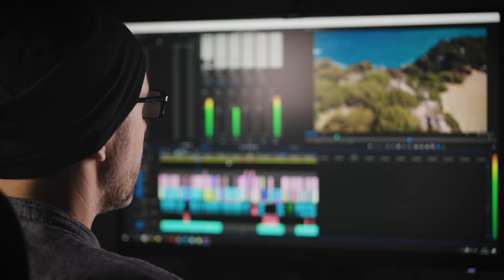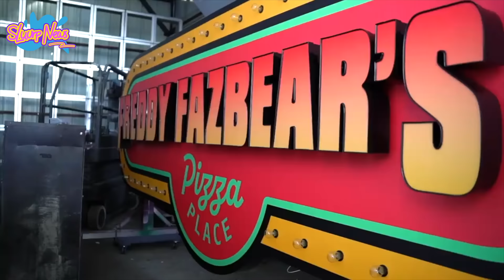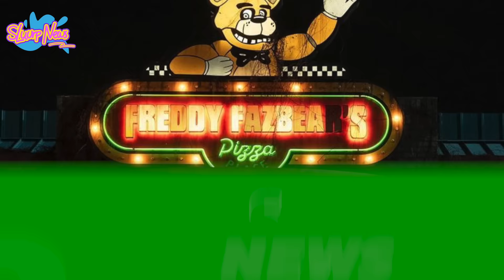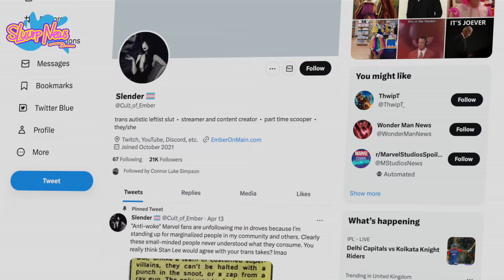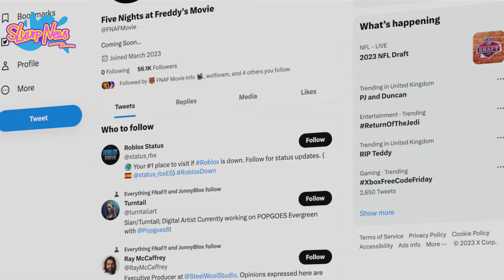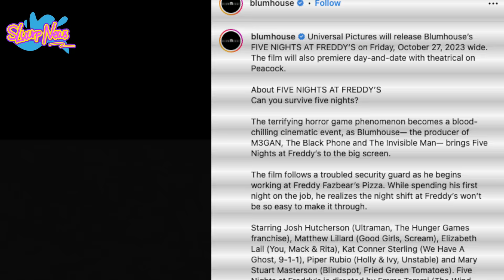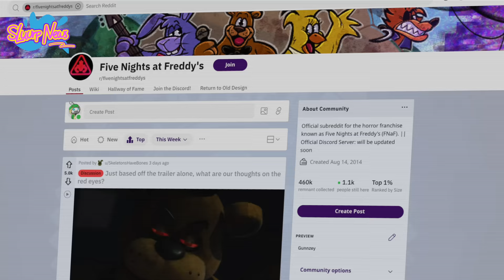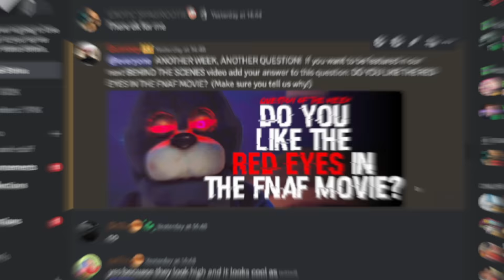Five Nights at Freddy's Movie (2023) | BEHIND THE SCENES | Full Documentary (Part One)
Five Nights at Freddy's Movie (2023) | BEHIND THE SCENES (Full Documentary)

Join Aiden, the self-proclaimed Sultan of Slurp, on an epic journey through the making of the highly anticipated Five Nights at Freddy's movie. In this mega compilation, we've remastered and condensed all 12 episodes of our Behind the Scenes series, capturing the full pre-production and main production process.

Discover exclusive behind-the-scenes footage, interviews with the cast and crew, and fascinating insights into the creative decisions that brought this beloved game franchise to the silver screen. From concept art to set construction, script development to special effects, we leave no stone unturned. With accurate and up-to-date news stories carefully curated, this compilation offers a concise and engaging way to follow the evolution of the movie. Get ready for thrills, chills, and surprises as we dive into the world of animatronics, jump scares, and the eerie lore that has captivated millions of fans worldwide.

USEFUL TOOLS & INFO 🛠️
_ LORE:
NEW GAME:
Microphone We Use
Mac We Use

CREDIT 📣
Footage: Universal | Various | Blumhouse | SLUURP
Written By: Connor
Performed By: Aiden
Edited By: Gunnzey
Thumbnail By: Connor

Get ready for the highly anticipated supernatural horror film, "Five Nights at Freddy's," based on the popular video game series of the same name. Directed by Emma Tammi and starring Josh Hutcherson, Elizabeth Lail, and more, this movie brings the chilling animatronic characters to life.

Originally announced in 2015 with Warner Bros. Pictures involved, the film underwent changes and delays before Blumhouse Productions took over in 2017. Chris Columbus was initially set to write and direct, but Emma Tammi stepped in as director and co-writer in 2022. Principal photography took place in New Orleans from February to April 2023.

Mark your calendars for October 27, 2023, when "Five Nights at Freddy's" will be released simultaneously in theaters and on Peacock in the United States, distributed by Universal Pictures.

Follow the story of Mike Schmidt, a troubled security guard who uncovers the dark secret of Freddy Fazbear's Pizza. As the animatronics come to life at night, he must survive their deadly attacks.

Don't miss out on this thrilling horror experience based on the popular video game franchise.

CAST 👥
Josh Hutcherson as Mike Schmidt
Elizabeth Lail
Piper Rubio as Abby Schmidt
Kat Conner Sterling
Mary Stuart Masterson as an unnamed villain
Matthew Lillard as William Afton
Lucas Grant
Jessica Blackmore